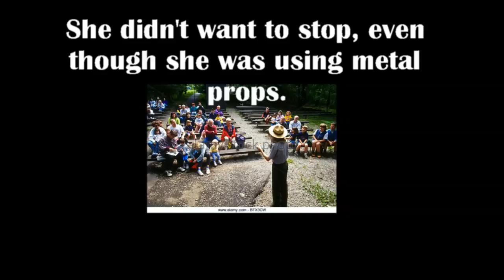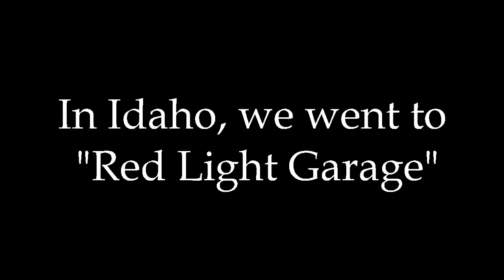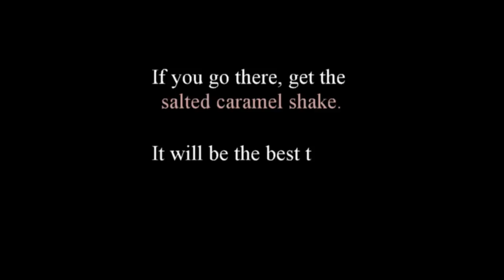Vlog-- Glacier National Park 2016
So sorry it's been a while since my last upload!  Kon Mari tidying of "komono" (miscellaneous) items will be my next video!  Meanwhile, here's a little clip of our 2016 summer trip at Glacier National Park :-)

Photo credits:
Glacier National Park Picture:

FILMED AND EDITED BY ALI CAT RAYNOR

EDITING: Pinnacle Studio 18

CAMERA: iPhone

MICROPHONE:
- Rode Microphones

The background music in this video is from:
-Premiumbeat.com
 --Full World In Your Hands
 --Where's my Banjo